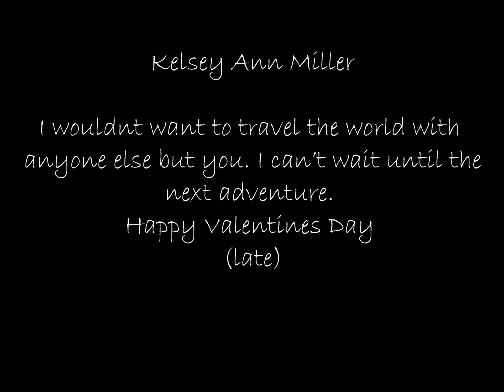Royal Caribbean Vacation Harmony of The Seas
Cruise of the Eastern Caribbean on Harmony of The Seas